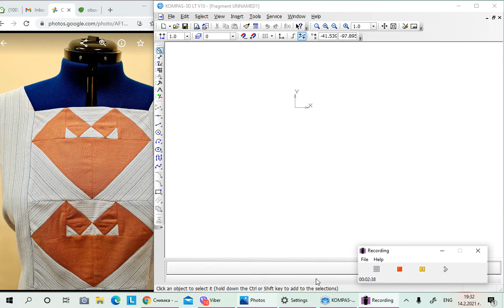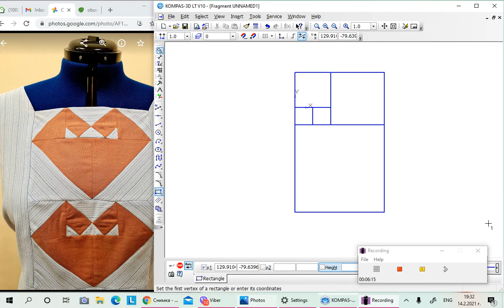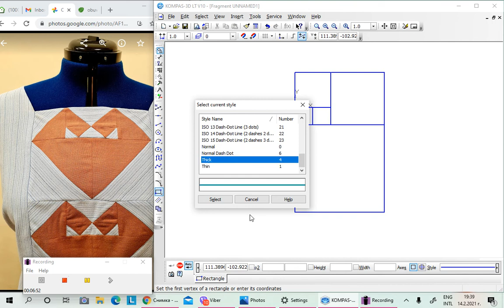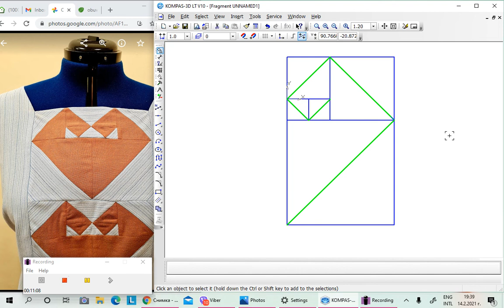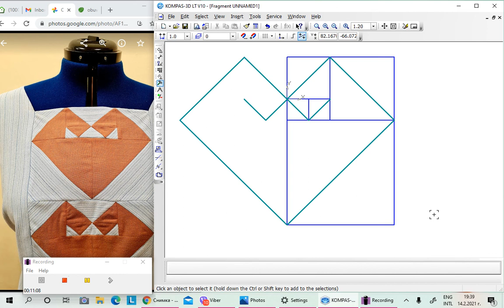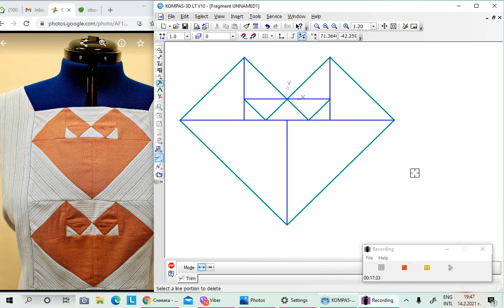С Леонардо Фибоначи правим... сърце... Fibonacci hearth...